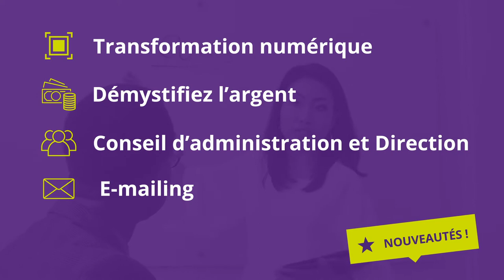FER - Offre de formation 2021